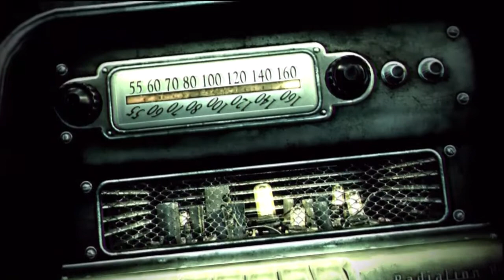Fallout 3 lets play w/jagr pt1: growing up fast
My Lets Play of fallout 3, where I go back to the world of the wasteland to get myself ready for the eventual release of Fallout 4 around 2015 :)

Leave some feedback if you have tips for me or enjoy my videos :)